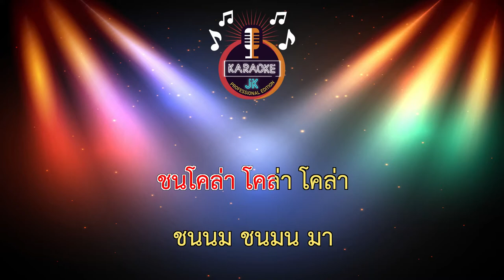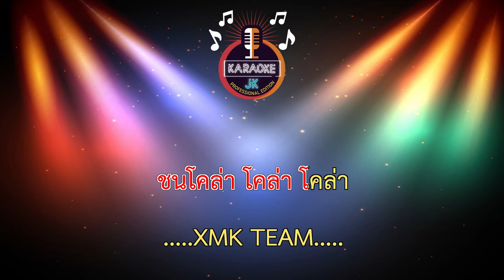เมาดิบ (100-Gm) - Mao Dib ว่านไฉ 【 Cover By คาราโอเกะดนตรีสด 】